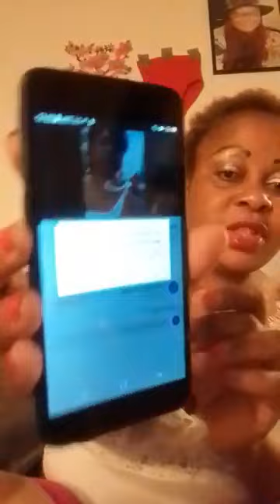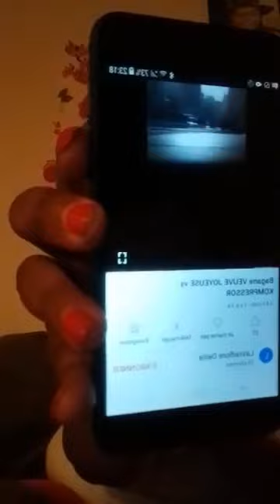La Diva Joëlle Brown bouffe le djangui chez la Veuve joyeuse